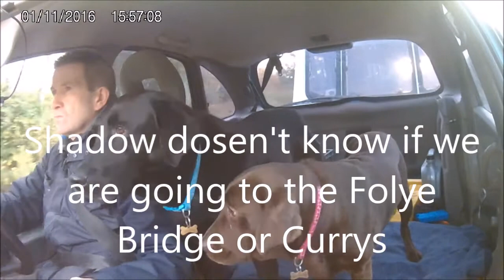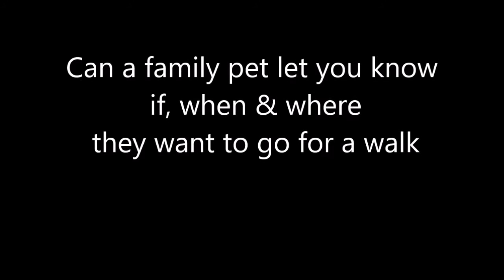Question ?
Can a family pet let you know if, when & Where they want to go for a walk.
I made this unedited video to proved to another person at my work, that shadow let's me know where he wants to walk.  Gransha Hospital is one of his favourites.